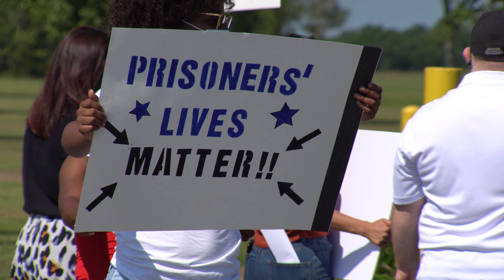P Stockman Speaks Short 8 2 2020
Patti Stockman on denial of her husband's requests for home confinement